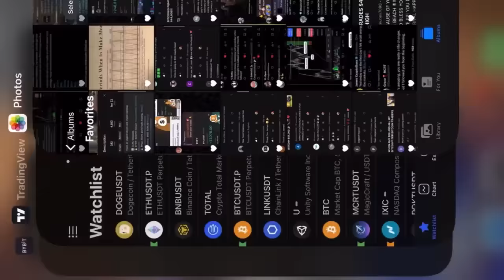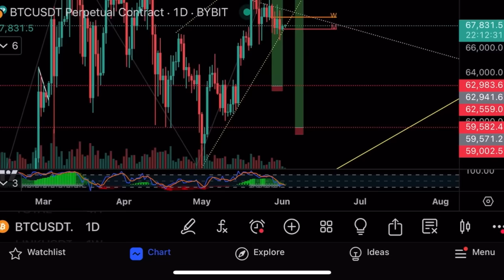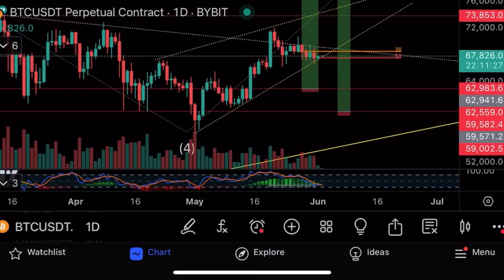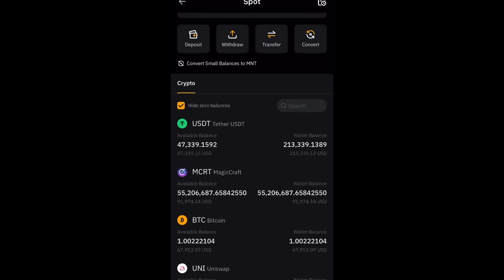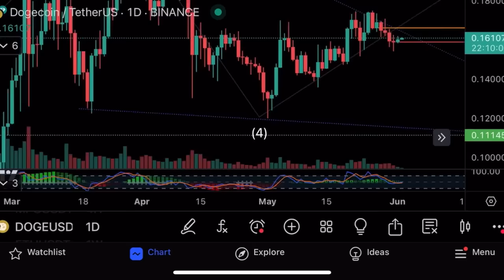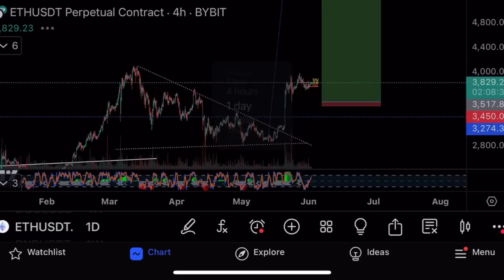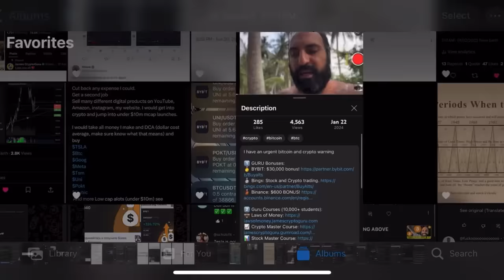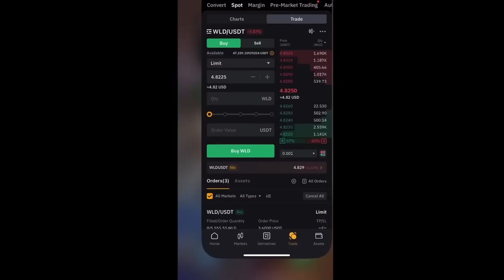Хочу взять 13 биткоинов и миллион Doge💰Цели для входа💰Технический анализ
В этом видео я делаю технический анализ биткоина, эфира, Dogecoin, а также показываю свой торговый аккаунт на криптовалютной бирже Bubit!